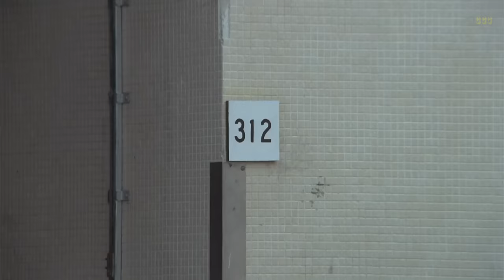Thieves and Robbers 1983 | Full Movie | Bud Spencer, Tomas Milian | Crime, Comedy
May the "Police Farce" be with you...!
A playboy who makes a living out of seducing women and stealing their jewellery accidentally witnesses a Mafia murder. He must work together with the man who is constantly trying to catch him, Lt. Alan Parker, in order to save his life.

Original title: Cane e gatto (1983) AKA: Thieves and Robbers / Cat and Dog

Director: Bruno Corbucci
Writers: Mario Amendola, Bruno Corbucci
Stars: Bud Spencer, Tomas Milian, Marc Lawrence
Genres: Comedy, Crime

This film has English & Italian audio options. Go to video settings ⚙️  to change your audio / subtitle language.

00:00 Full Movie
11:46  A police officer receives a mission to retrieve a prisoner from a garage and make a phone call to his lawyer.
21:31  A man named Tony Roma escapes from the police and seeks the help of a lawyer named J.R. Howard.
37:20  A man visits a woman and tries to sell her a dishwasher, but she is not interested and wants him to leave.
53:41  Tony Roma escapes from his jealous husband and encounters a mafia execution.
55:46  Lisa Minnelli is handcuffed to a door and sings to prove her identity while being pursued by the police.
1:04:59  A group of people are on a train and discussing their mission.
1:22:44  The situation is dire as they need to hide the witness until the trial is over, and they have men everywhere.
1:24:59  A man threatens another man's life and demands a million-dollar transfer to a bank account in exchange for his safety.